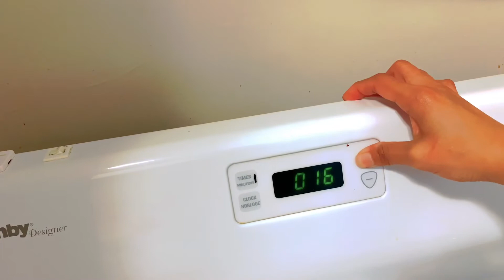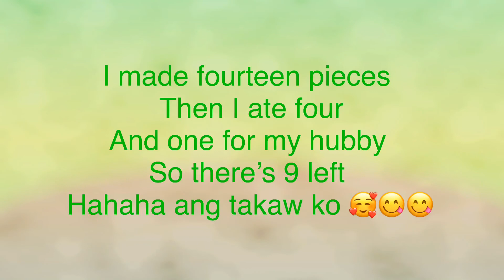Miemie’s homemade mamon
Ingredients
7 egg yolks
1 whole eggs
1/4 cup melted butter
1 tsp baking powder
1/3 cup sugar
1 cup cake flour

7 eggs whites
1/2 cup granulated sugar
1/4 tsp cream of tartar

Preheat oven
350 degree bake 15-18mins
I made 14 pcs mamon